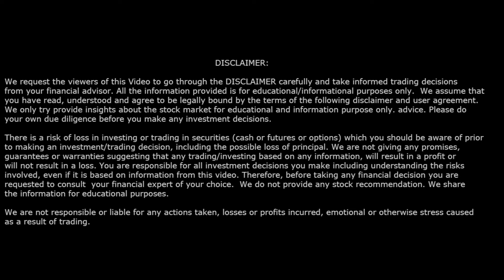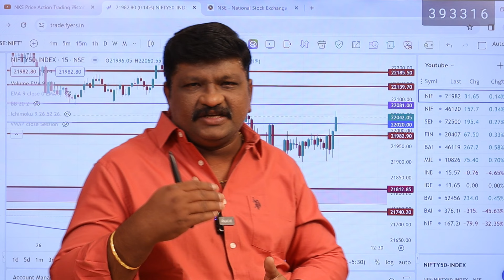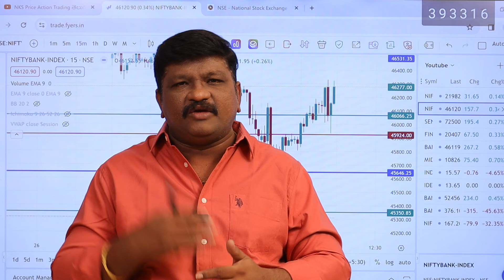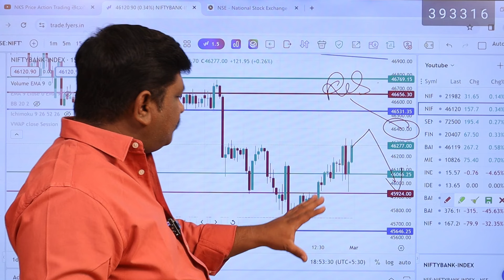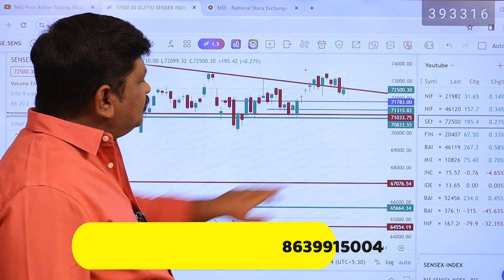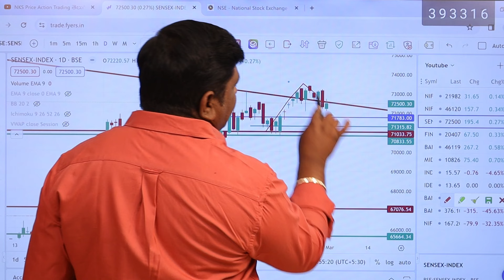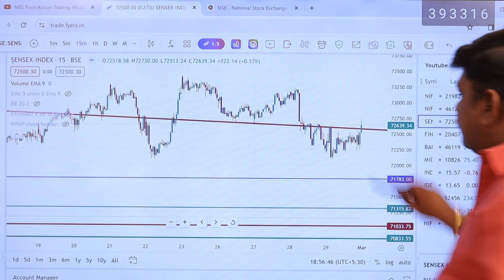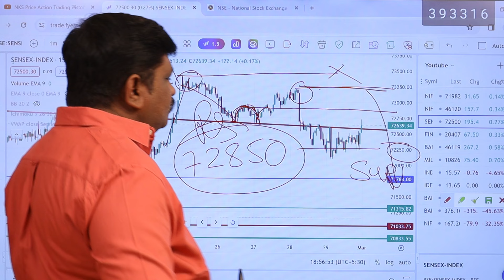Friday Analysis 1st Mar, 2024 | New contracts & new technical analysis